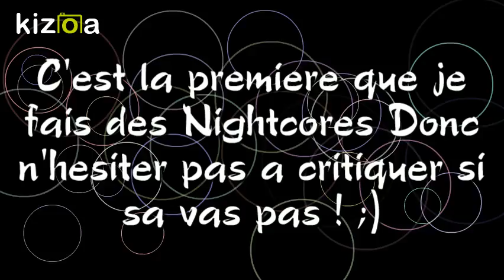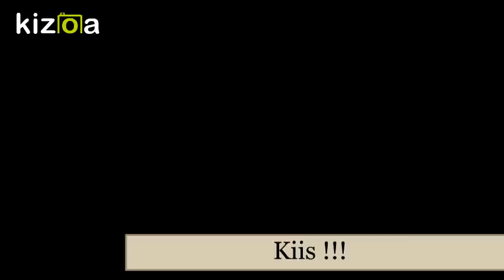{Nightcore}-Supernatural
Voila la chanson nightcore Supernatural

C'est  la premiere fois que je fais des nightcore !